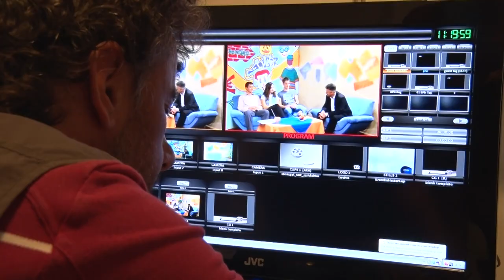Kanizsa TV - Kanizsa Cafe 2016.01.13.